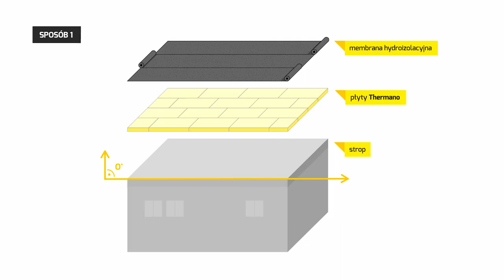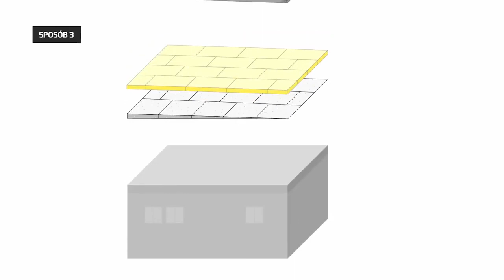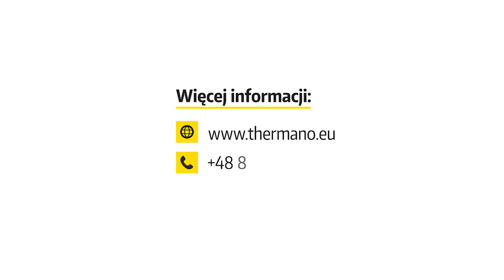Thermano pod papą bitumiczną na dachu płaskim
Szczegółowe informacje o produktach PIR Thermano Balexmetal na dachu płaskim pod papą oraz innych materiałach budowlanych znajdą Państwo na stronie hurtowni budowlanej BUDINPOL Zapraszamy do kontaktu z naszymi handlowcami. Zapraszamy do zapoznania się z naszymi Playlistami